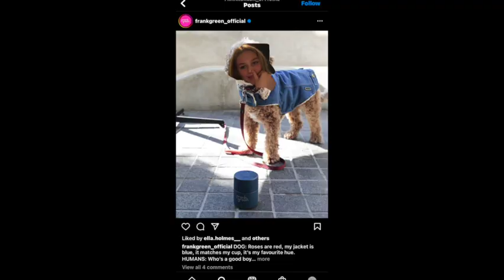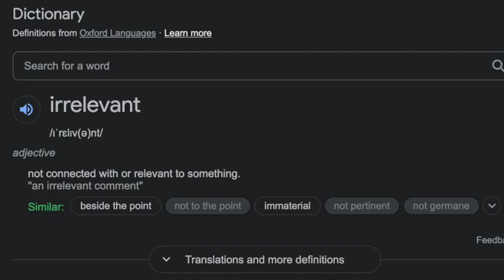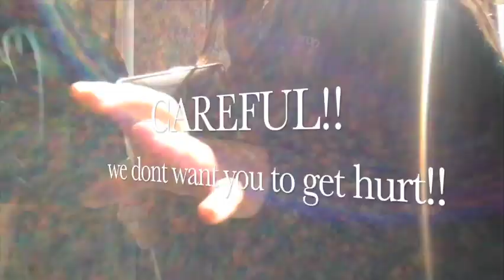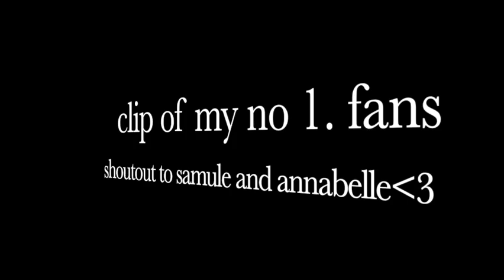fav place on earth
awesome vid 10/10 recommend